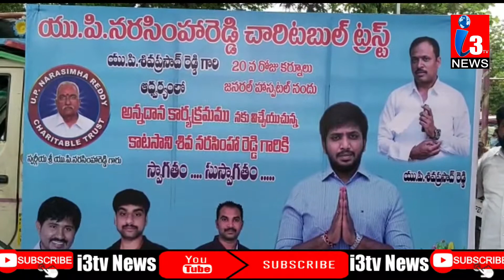నరసింహ రెడ్డి చారిటబల్ ట్రస్ట్*జనరల్ హాస్పిటల్ లో అన్నదాన కార్యక్రమం నిర్వహించార